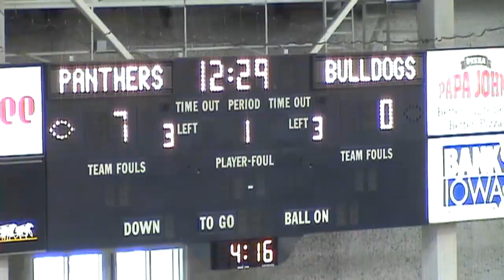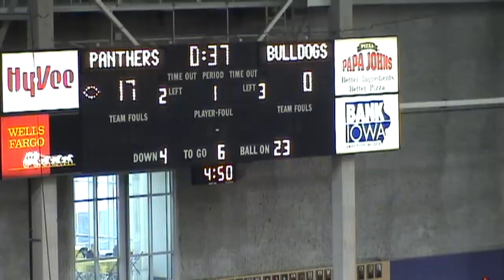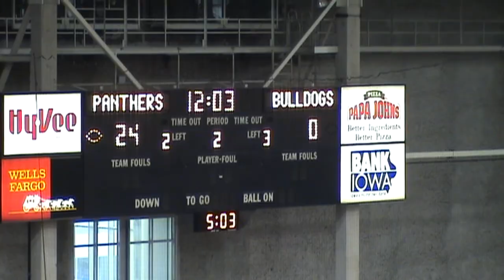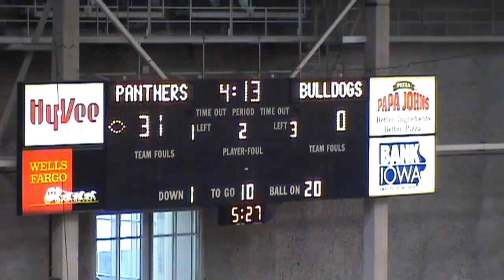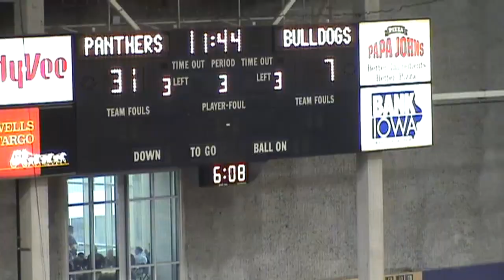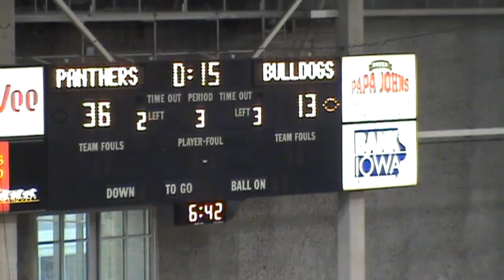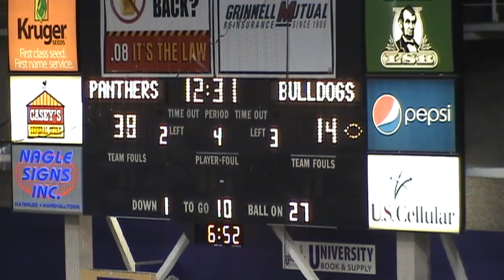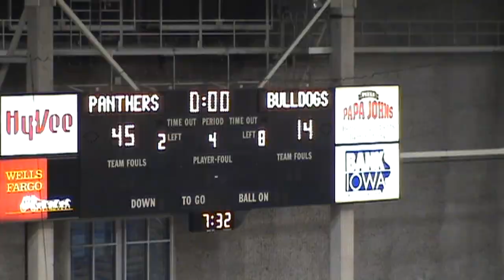DRAKE vs NORTHERN IOWA 09072013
September 7, 2013; Drake V Northern Iowa; UNI Dome Northern Iowa; Drake Loses 45-14